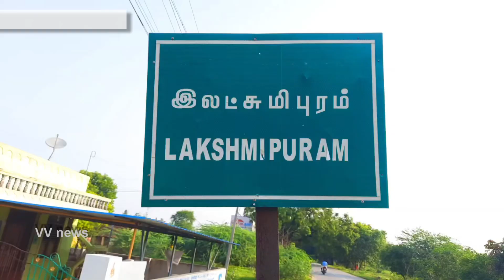பாணாவரம்||லட்சுமிபுரம்||வீட்டின் பூட்டை உடைத்து 7-சவரன் நகை பணம் கொள்ளை|vvnews||oorseithi